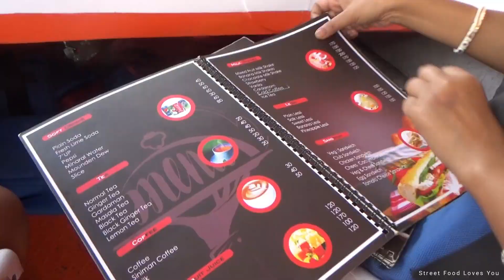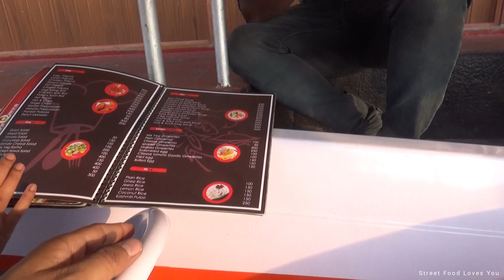Red Snapper Fish Tandoori & Backwaters | Amazing Kerala Tour Packages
Address :  Poovar , Kerala , India.